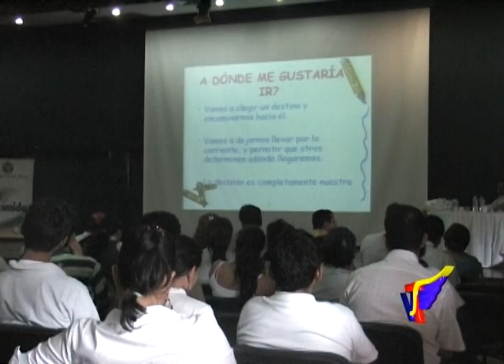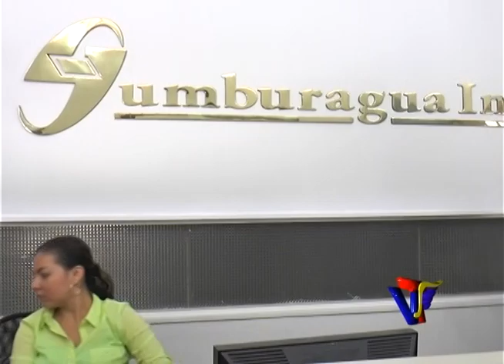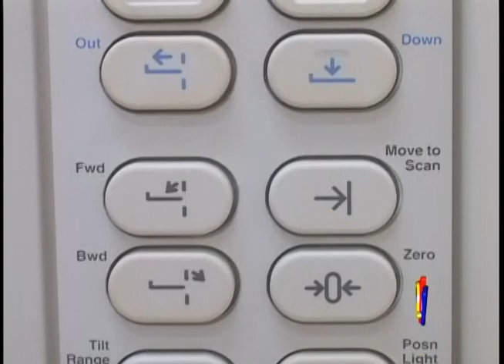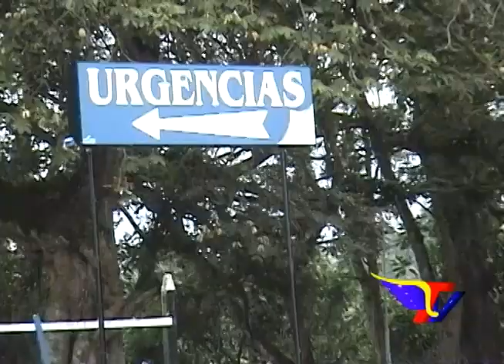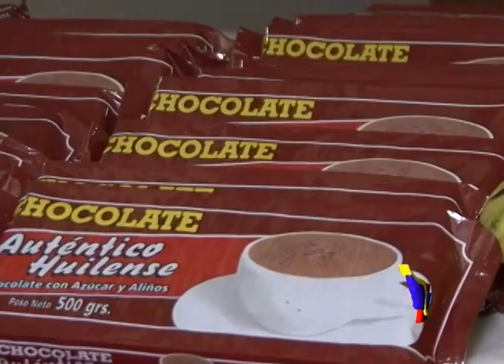TV Noticias 05 Agosto 2013